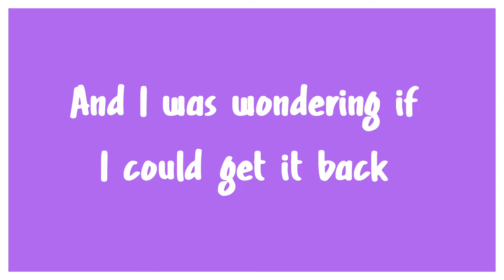quarantine, basketball, & callin the homies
FAQ
-Final Cut Pro X
-Nikon d5100/ Canon G7X mark ii